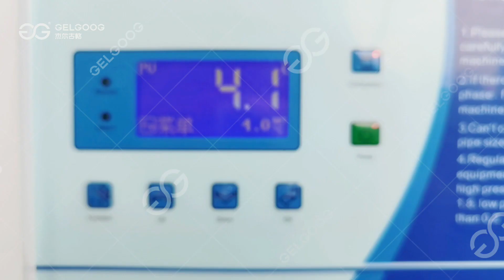Automatic Jackfruit Washing Machine Price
Jackfruit washing machine is widely used in the cleaning process of fruits,vegetables,aquatic products,Chinese medicinal materials and other crops,such as yellow peel, peaches,plums,strawberries,apples, oranges,etc.Are designed for materials that require high appearance.